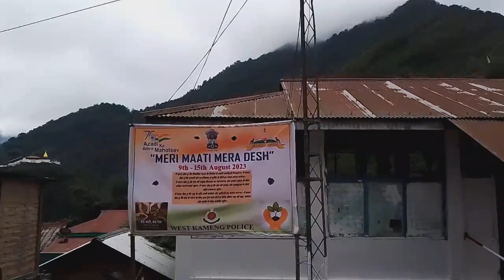Naag Panchmi Mela || Naag Panchmi Mela Mahotsav || Naag Panchmi Arunanchal Pradesh